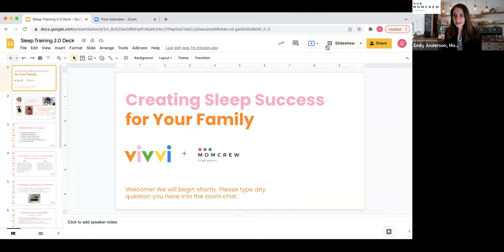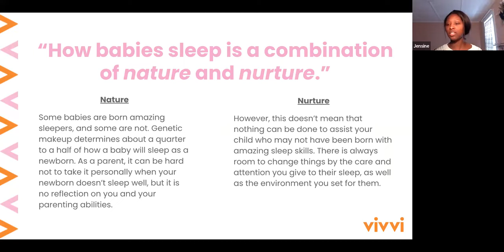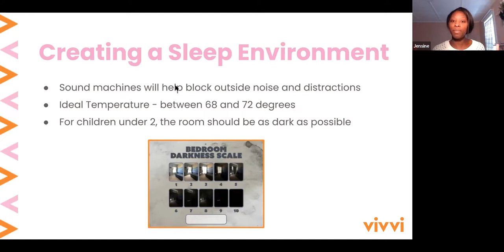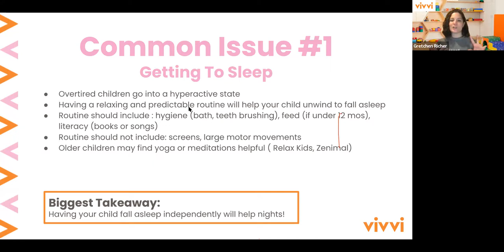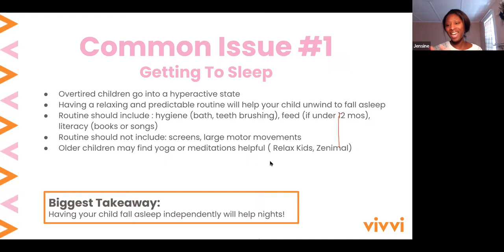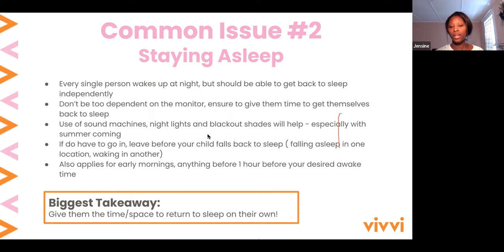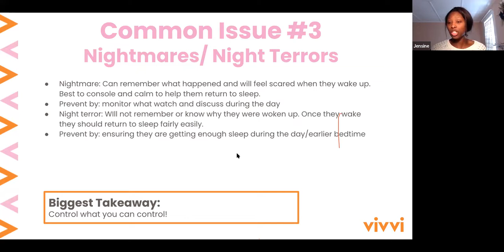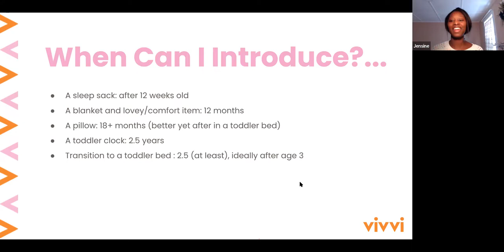Sleep Training 2.0: Problem-Solving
Join us at this workshop as we dive into common sleep problems for young children including bedtime battles, midnight wakings and night terrors.